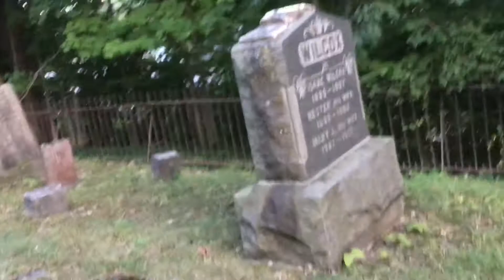At Blares Town part 1